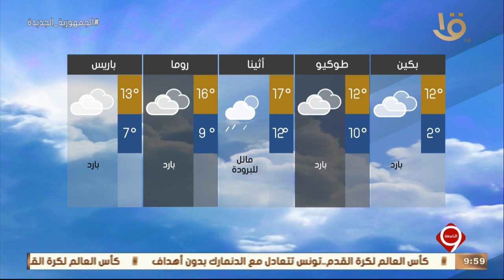نشرة التاسعة | بيان بدرجات الحرارة المتوقعة غدا